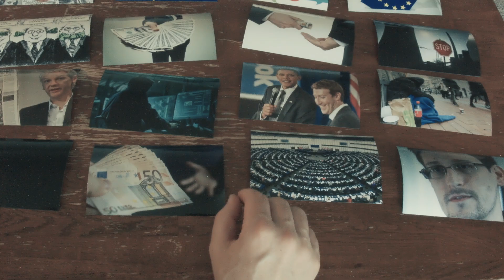Patrick Breyer (Piratenpartei): Lass uns auf sie los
Text: Patrick Breyer
Produzent: Ewane Makia
Kamera und Schnitt: Jorge Ponce

Remix ist erlaubt und erwünscht! Hier findet ihr die reinen Vocals und MIDI-Dateien:

Lyrics:

Worauf du stehst, mit wem du fremd gehst
Welches Problem du hast, wenn du mal Scheiße machst
Sie kennen dich, sie überwachen dich
Wissen ist Macht, sie haben dich im Griff
Damit du Geld ausgibst manipulier‘n sie dich
Wenn du was gratis teilst, dann zensier‘n sie dich
Damit du Ruhe gibst kontrollier‘n sie dich
Wenn du den Mund aufmachst kriminalisier‘n sie dich
Du hast ein Recht dass geheim bleibt, was niemanden was angeht
Ein Recht mitzuteilen, was dich im Innersten bewegt
Doch dein Recht einzufordern, Licht ins Dunkel zu bringen
Braucht es digitale Freiheitskämpfer, wir sind deine Stimmen

Lass uns auf sie los:
die Ausspäher, die Filterer,
die Fanatiker, die Angstmacher
die Hassredner, die Verhetzer
Die Einflüsterer, die Einschüchterer
Die Geldscheffler, die Verpester
Die Jasager, die Wegseher

Du hast nichts übrig, sie werden immer reicher
Du zahlst viel Steuern, sie sagen: Scheiß drauf
Klimaschutz gilt für sie nicht
Konzerne krieg‘n ein Sondergericht
„Wie kann das sein?“ hör ich dich fragen
In der Politik hat das Geld das Sagen
Sie bezahlen die Parteien
Sie schicken Leute aus ihren Reihen
Doch was sie fürchten ist das Licht
Und wenn der Bürger ein Machtwort spricht
Mit Transparenz, Beteiligung
Dreh‘n wir Piraten den Spieß jetzt um

Sie bespitzeln dich, sie manipulieren dich
Sie kontrollieren dich, sie zensieren dich
Sie ignorieren dich, sie beschimpfen dich

Ich bin Patrick Breyer und du kannst mich ins Europaparlament wählen mit deiner Stimme für die Piratenpartei. Es gibt keine 5%-Hürde, jede Stimme zählt. Lass uns auf sie los.